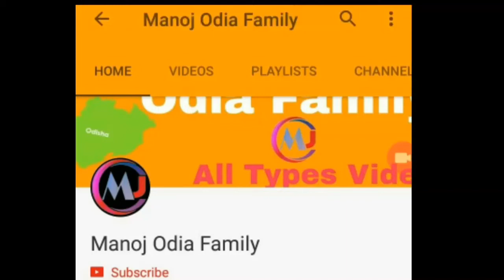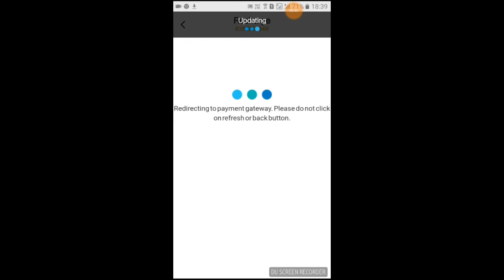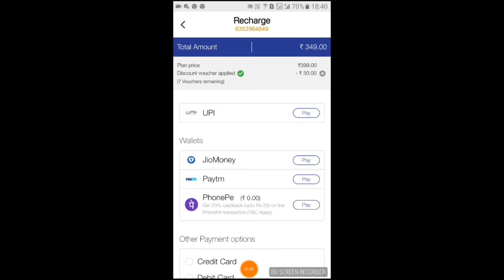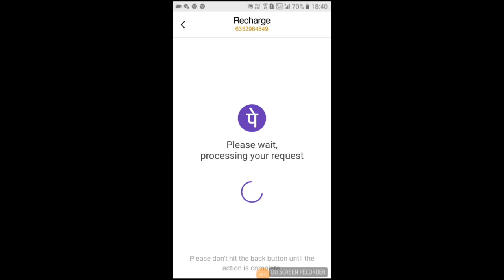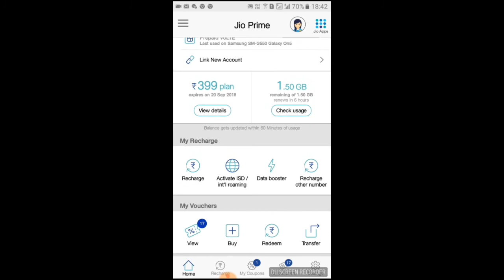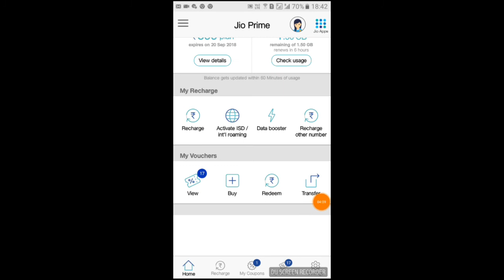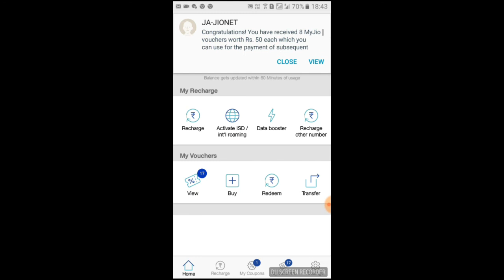Jio double dhamaka offer free ରେ 100 ଟଙ୍କା ରୋଜଗାର କରନ୍ତ